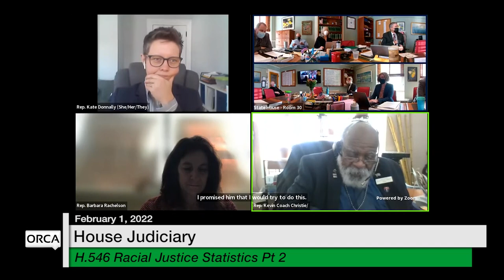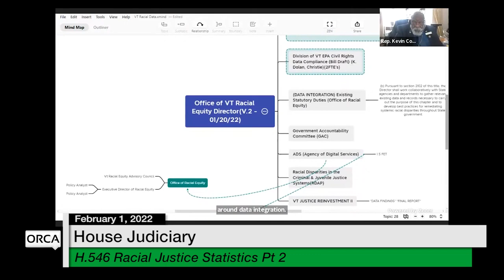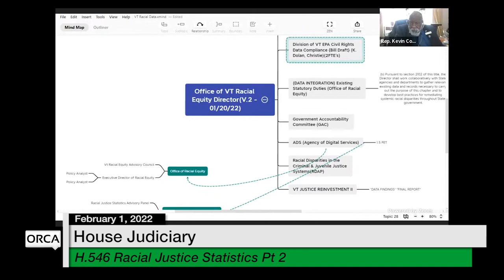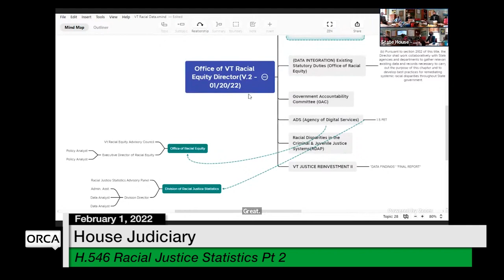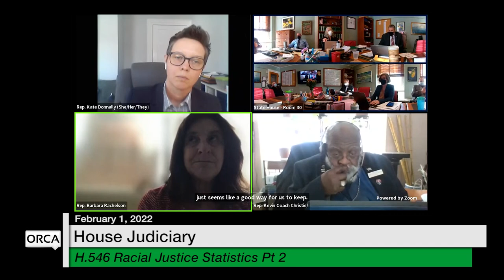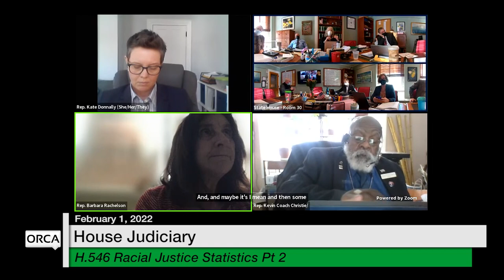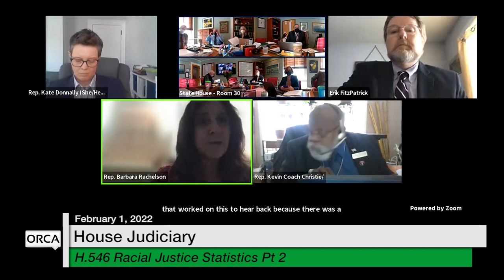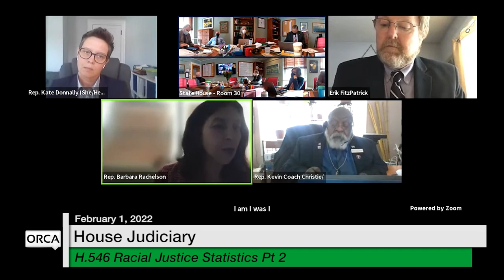Vermont State House - H.546 Racial Justice Statistics Part 2 2/1/2022